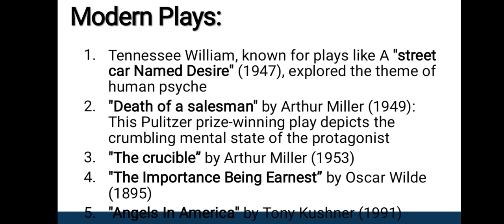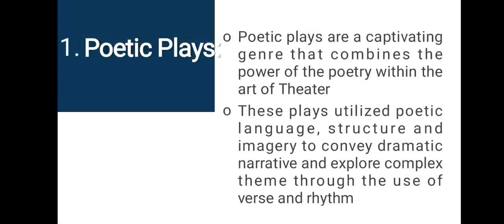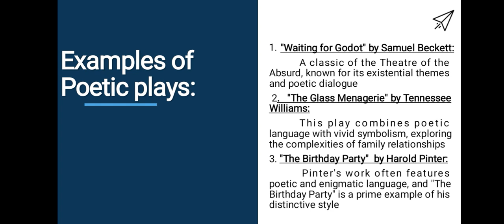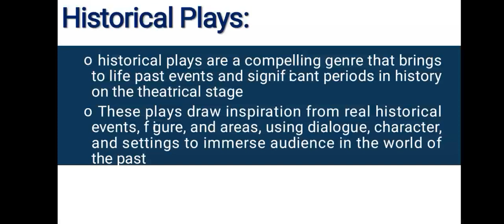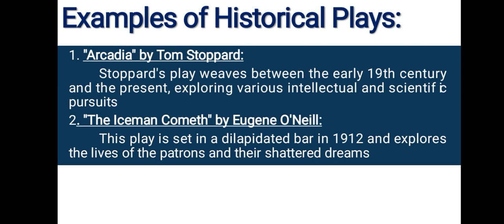Modern Plays: Poetic and Historical | History of English Literature | Students' Presentations | TSA